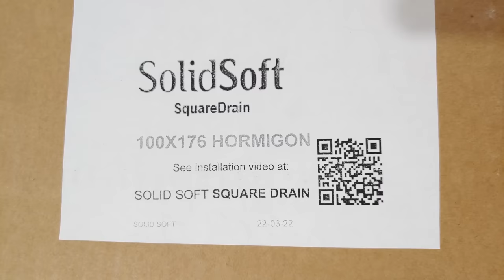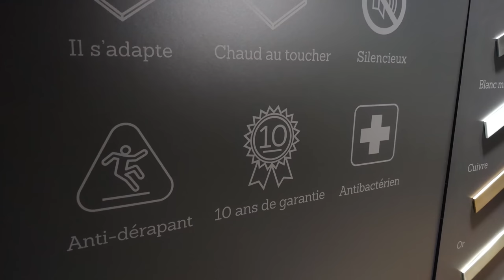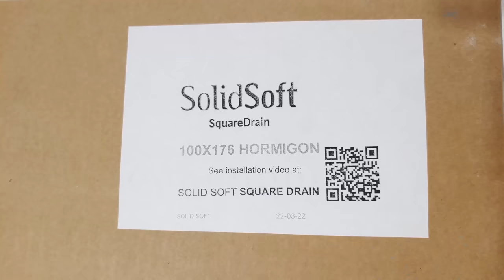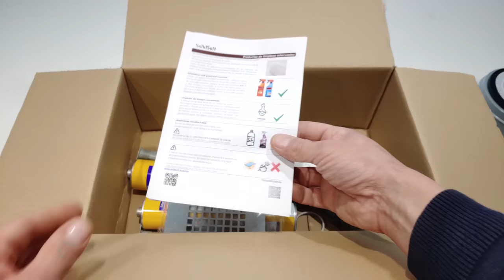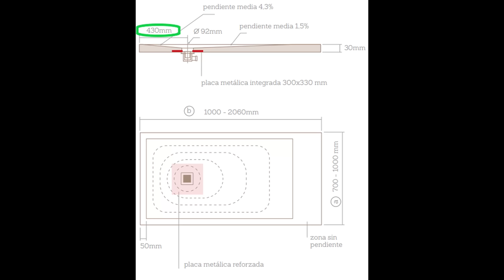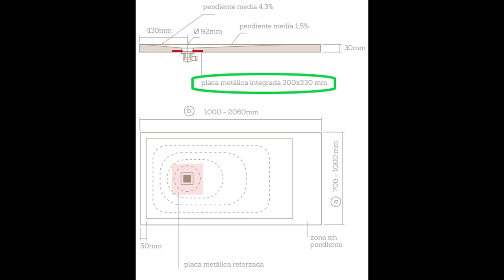Instalar plato de ducha flexible, silencioso e irrompible. Espectacular seguridad y comodidad.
Realizo la instalación de un plato de ducha que nada tiene que ver con el resto de platos del mercado. Lo puede instalar una sola persona, es muy ligero y flexible lo que hace que sea muy confortable, seguro y silencioso.

Sikaflex 11FC: